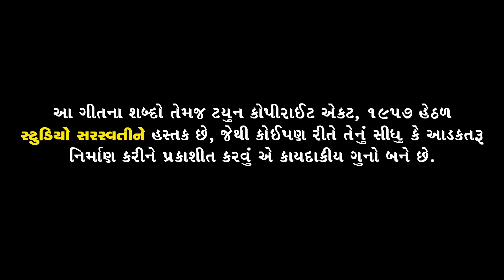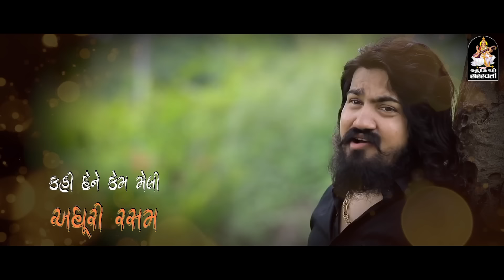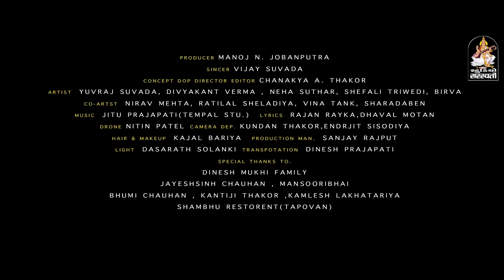Kana Tane Radha Ni Kasam | VIJAY SUVADA | કાના તને રાધા ની કસમ | વિજય સુંવાળા | Lyrical Love Song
Channel Executive : NEVIL M JOBANPUTRA
Song : KANA TANE RADHA NI KASAM. Lyrical Love Song
Singer : VIJAY SUVADA.
Lyrics : RAJAN RAYKA - DHAVAL MOTAN.